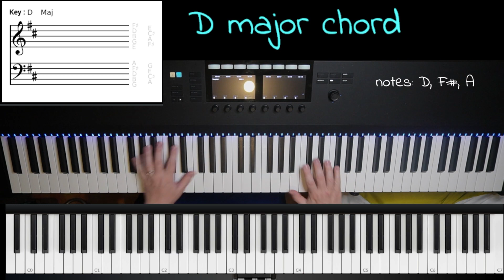How to play D MAJOR chord for Piano / Keyboard #1- Playing inverted D chord on both hands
In this Lesson  we will combine both hands following the last Lesson  and we will play the inversions of the D major chord.

 D the notes are D, F#, A
The interval between D and F is 2 tones.
The interval between D and F# is 1.5 tones.
These intervals are what make this chord a major chord.
I recommend checking out the rest of this series so you can practice the  major chords in different ways on the piano / keyboard.

Every video has the chord written on the left hand side, to allow you to follow what is happening.
There is also a virtual keyboard showing in blue the notes that are being played. I recommend following the above.
I also recommend following the fingers I am using o play the notes, so you could keep the right fingering so that your hand can move freely on the piano / keyboard.

My music gear:
Push 2 - Ableton
Audio interface - Motu m4
Condencer microphone - Rode nt 1A
88 keys midi keyboard -Komplite Kontrol s88 by native instruments-
MPE midi controller keyboard - K-board pro 4 Keith McMillen
MPE- guitar midi controller - Artiphone instrument 1
Vocal Processor pedal - Boss VE-20

Other midi controllers that help on live shows on stage:
Korg nano pad 2
Midi Fighter Twister DJ tech tools
Midi foot controller FCB 1010 Behringer

Other great gear I use.
Usb hub that really work well -Acasis 10-port USB 3.0 hub

Check my stores:
zazzel-